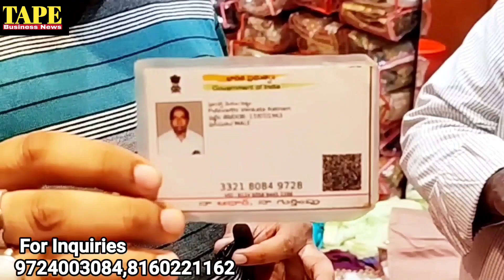समुंदर मे साडियो का समुंदर | Saree Wholesaler in Surat | Surat Saree Market Wholesale | Saree Online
Cheap Price Saree Wholesaler
Saree Wholesale Market In Delhi
Bridal Saree Lehenga wholesale

Aaj ki video me aapko samunder me sadio ka samunder yani Surat readymade garments ya kah sakte hai ki kapde ka itna bada samunder hai ki iss Surat textile market me bahut saare saree manufecturers & wholesalers hai, jinme se ek aise hi sadio ke samunder yani wholesaler ki video me saree aur lehenga ke designs dikha raha hu.

ummeed hai ki ye video aapko bahut pasand aayegi.

sadio ki sabse sasti wholesale market kaha hai and sabse sasti sadi wholesaler and biggest saree manufecturers factory address.

Saboori fassion
(A house of exclusive fancy saree, dress & kurtis etc)
Lower ground floor, adarsh market-2

About saboori fassion -

Solved Quaries-

Bridal Saree Lehenga
Multicolor Lehengas
Designer Lehenga
Partywear Saree Design

My gears -आप यहाँ से भी इन्हे खरीद सकते हैं

Boya 2 in1mike-
Boya mic
Boya BY MM1
mi note10pro max
Real me 7
Realme 7
Selfie stick
Gorila trypod
Camera -
Rec Zoom h1
Rec Adopter

ABOUT CHANNEL-
दोस्तों आपको इस चैनल पर रोजाना शाम 6 बजे नयी विडियो के द्वारा नये बिजनेस को शुरु करने व सभी तरह के बिजनेस मैन्यूफैक्चरर्स व होलसेलर की विडियो मिलती रहती
 है जो आपके बिजनेस को बढाने मे बहुत सहायता करती है इसलिए आप हमारे चैनल को

जरुर करे।
घंटे के निशान को भी all पर जरुर दबाये.

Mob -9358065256